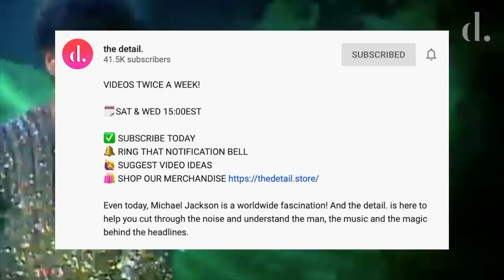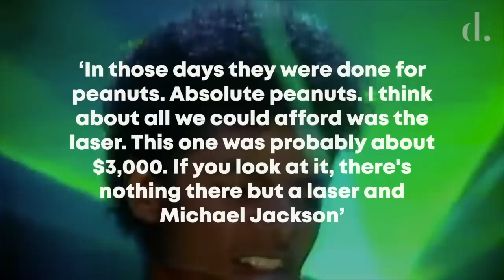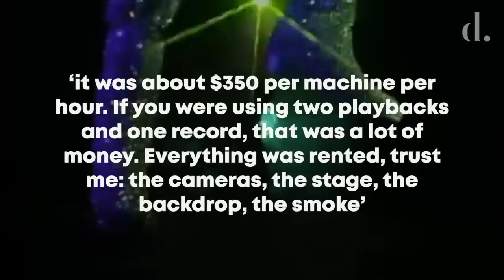Behind The Music | 'Rock With You' by Michael Jackson | the detail.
'Rock With You' was Michael Jackson's biggest hit yet and solidified 'Off The Wall' as a groundbreaking success for the solo artist coming into his own, even though the disco genre was dying out at the time.

This is the story behind the inspiration, production and commercial reaction to one of pop history’s most iconic music releases. Michael Jackson’s 1979 hit, ‘Rock With You’.